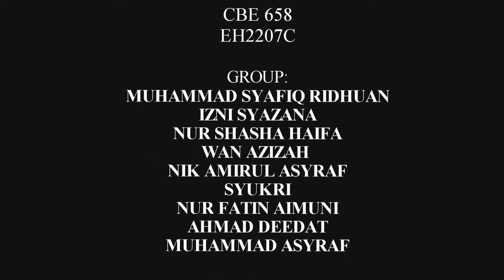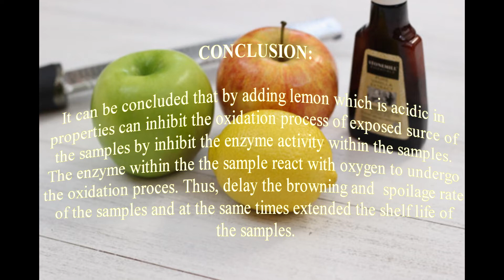Innovative Food Preservation Technique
Assalamualaikum and Selamat Sejahtera!

We are students of Faculty of Chemical Engineering UiTM Shah Alam.
We are from the Group 5 of EH220-7C (CBE 658-Food Preservation Technology.
This video is a task that has been given to us as our group assignment which in this video we show you guys about the preservation of the apple using lemon and plastic wrapping.

p/s: You can try this at home/college but with safety precaution okayyyy hehe

Hope you guys enjoy watching it and do not forget to give a thumbs up for this video!! :)